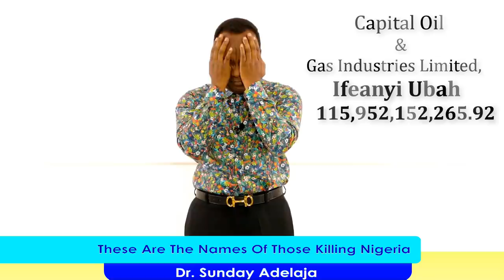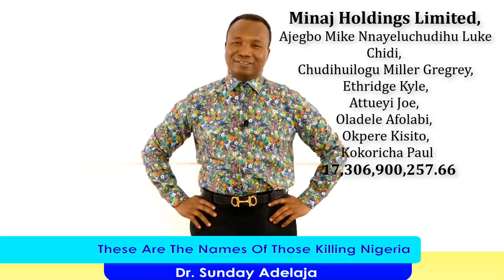These are the Names of Those Killing Nigeria